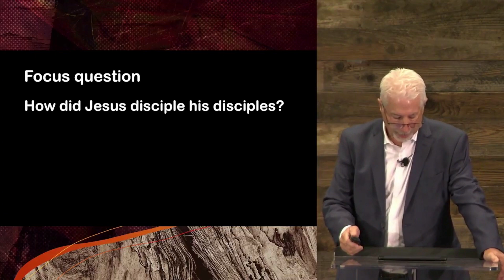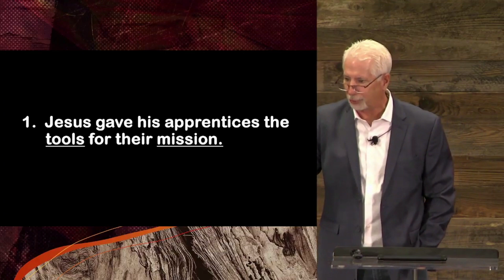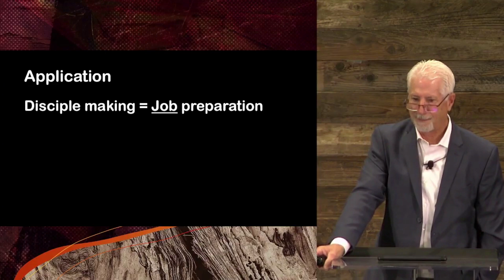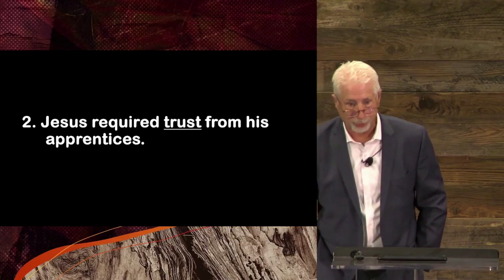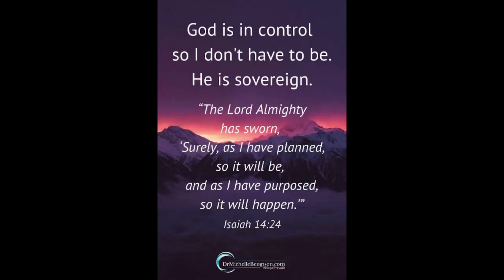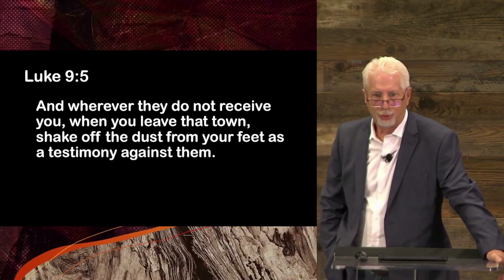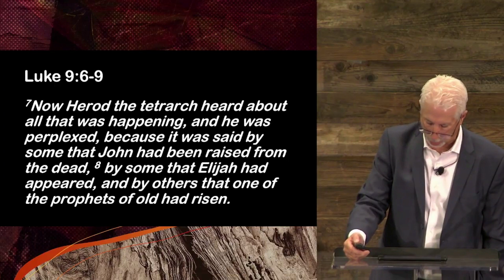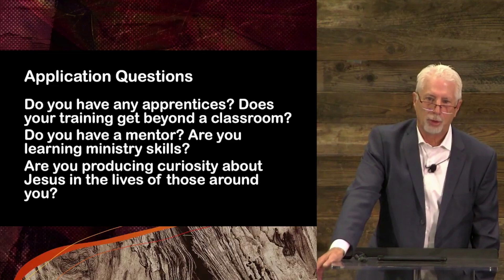MBC Sermon 10 8 2023